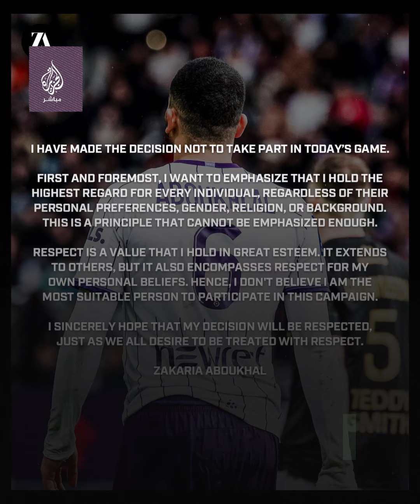رفض الظهور بقميص يدعم المثليين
"أرجو أن تُحترم معتقداتي".. النجم المغربي "زكريا أبو خلال" يوجه رسالة بعد رفضه الظهور بقميص داعم للمثليين.